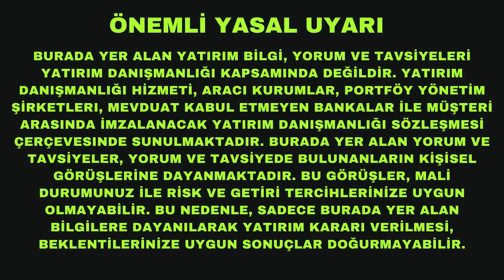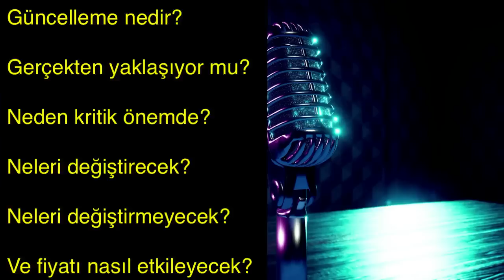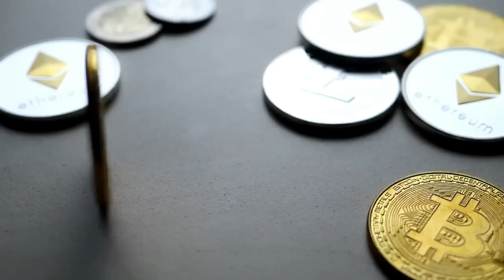Ethereum Merge Güncellemesi Neleri Değiştirecek?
Ethereum tarihi bir güncellemenin eşiğinde. Ethereum Merge ismi verilen bu güncellemenin Ethereum ekositemi üzerinde büyük etkileri olacak ve elbette ETH fiyatı bundan etkilenecek. Bu bölümde tarihi Etherereum güncellemesinin olası etkilerini anlatıyorum.